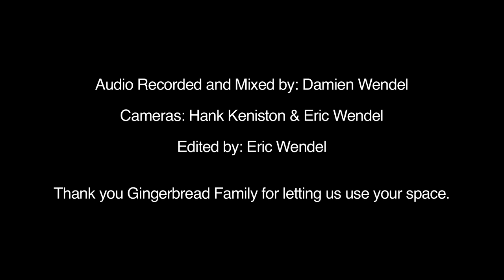Li Xi live @ GBH - "Folk Shade"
LiXi.bandcamp.com

Audio Recorded and Mixed by: Damien Wendel
Cameras: Hank Keniston and Eric Wendel
Edited by: Eric Wendel